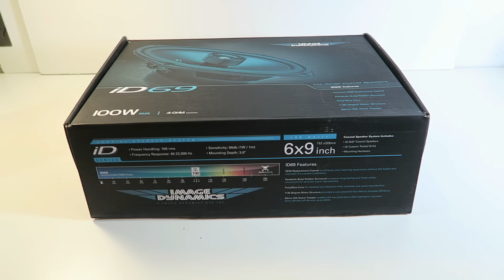BOCINAS IMAGE DYNAMICS 6X9 ID69 FIDELIDAD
Bocinas Coaxiales Image Dynamics ID69 Serie iD 6x9" 200w RMS conh tweeters de 1".

AUDIOONLINE LA TIENDA #1 DE CAR AUDIO